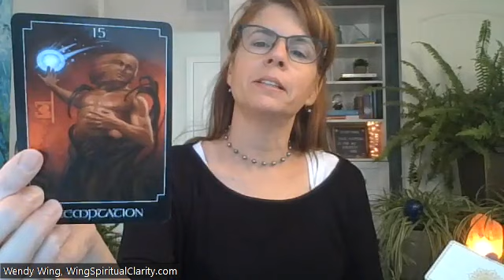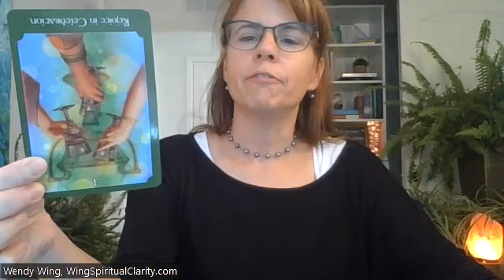U've tolerated mental, emotional & physical dis-ease for so long, u might not realize the imbalance.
In the extended reading I look at your desire, the lesson and advice. Then I offer a guided psychic clearing/healing where the supreme being/source/creator, AA Michael, angels, guardian angels and seraphim join to support this clearing, show their loving support and care. The energy is then directed to your body and we even send this beautiful healing light to anyone, group or place where you feel drawn to send the gift of healing, love and miracles.

I appreciate your support so I can continue to create this content!